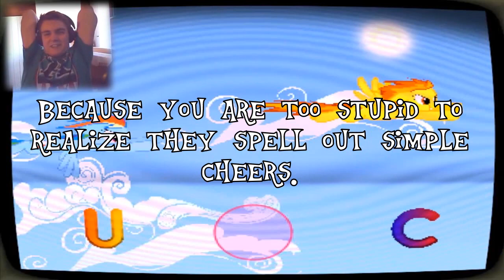REDEMPTION! │ Part 5 [FINAL?] ◄ Derpy & The Hunting of The Super Tasty Muffin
Devon Exceon takes to the skies in this final part of his quick search through Ponyville. It is time for a race, involving Rainbow Dash, that Devon will have some problems with. Sound familiar? Well, it is. And this time, he is on the hunt for redemption.

Game Description:
"You play Derpy and find a mysterious recipe for THE SUPER TASTY MUFFIN (OF AWESOMENESS). Now it's your turn to help Derpy to find all the ingredients. Besides the main plot there's a lot of crazy stuff you can do. You can discover easter eggs, try to find Spike or go for trophy hunting!"
-Creator

Simon's Notes:
There we go. I'm honestly 50/50 as to whether I should continue this. As you may have noticed, I have tried a whole lot of things, but have not found a single ingredient. Also, I'm not sure you guys are so into it either, as I have seen a decrease in views (but that could just be my cursed inactivity).
So request games down below! If you truly want me to continue this, then say so as well!

What I'm thinking currently, is that I will find another game in the mean time, and maybe return to this later on. You know, don't wanna upload 10 parts of the same game in a row. :)